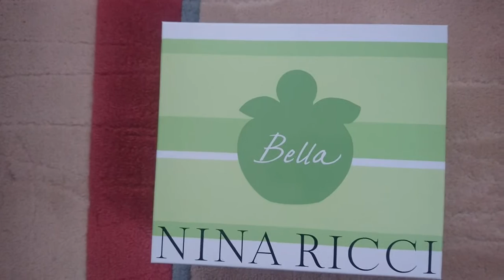Nina ricci bella set UNBOXING